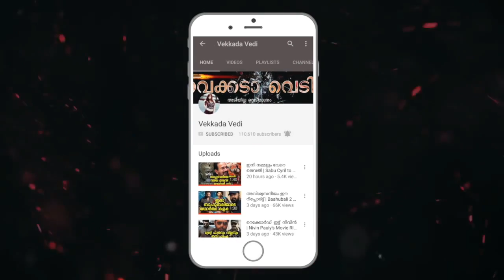അതുകൊണ്ടാണ് ഞാൻ വിഗ്ഗ് വെക്കുന്നത് | Mohanlal about his Wig